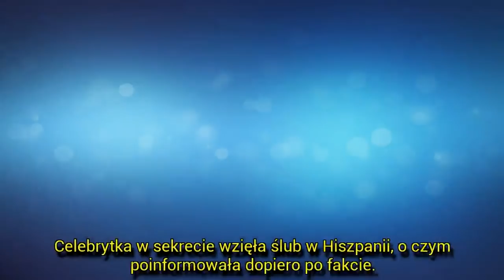[Szok] Doda straciła głos po ślubie! || LVTszok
Doda straciła głos po ślubie! - Dorota Rabczewska-Stępień (34 l.) przechodzi trudne chwile. Na szczęście ma u boku kochającego męża, który służy jej silnym męskim ramieniem...
►® Jeśli masz jakiekolwiek problemy związane z prawami autorskimi lub prawami autorskimi, skontaktuj się z nam